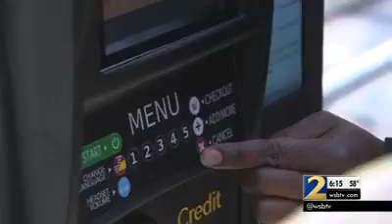Streetcar ridership drops significantly with new fare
The $1 fare has driven away some who were used to riding for free.